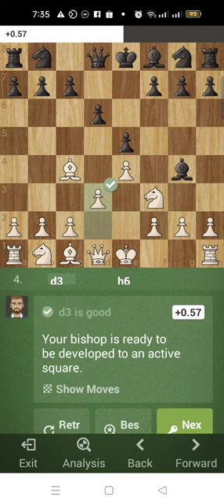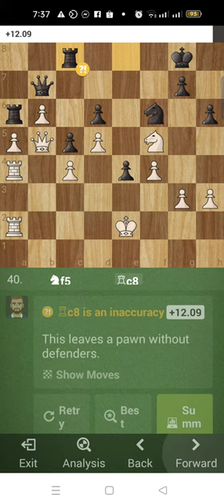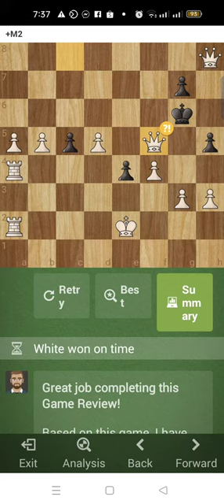Random Game with Review. Playing white. Exciting game!